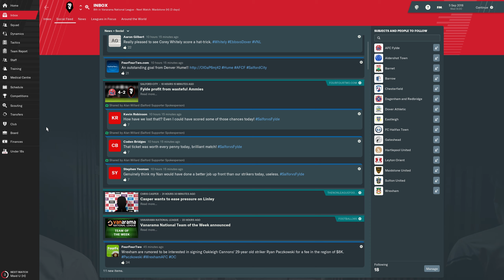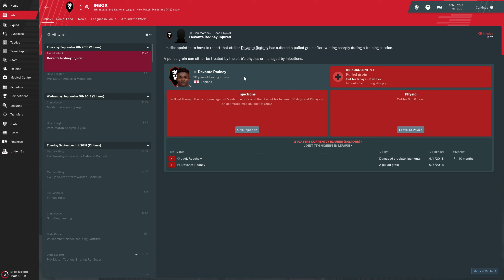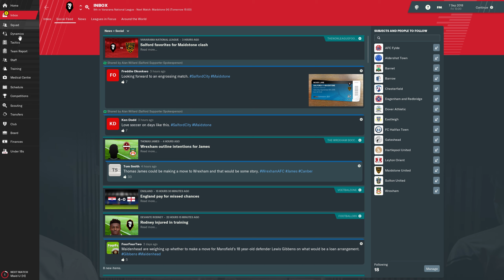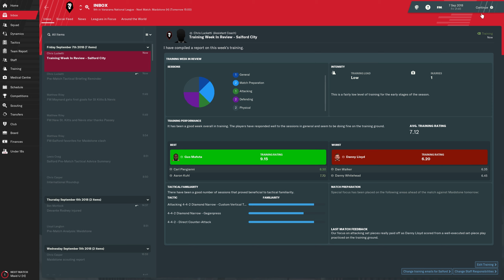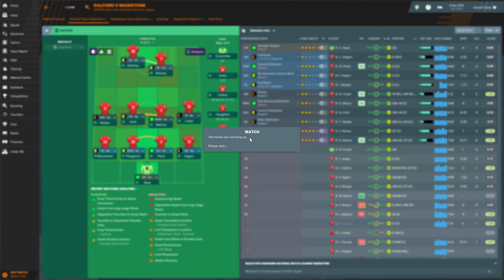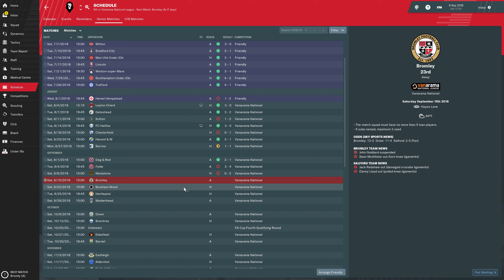Let's Play: Football Manager 2019 - Salford City - S1E5